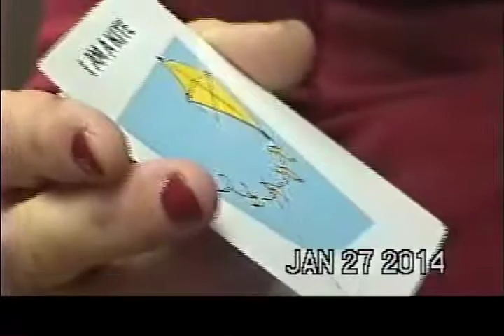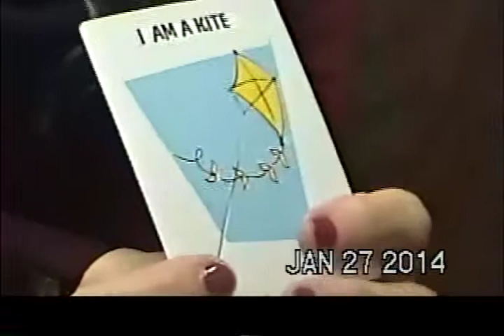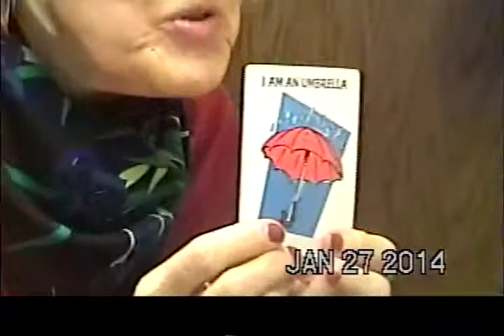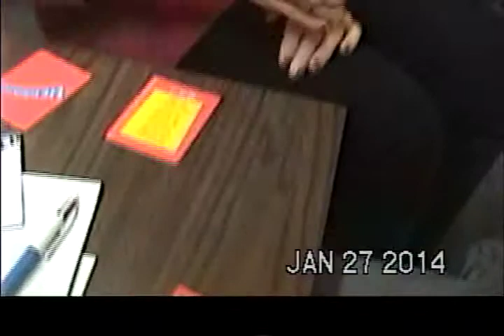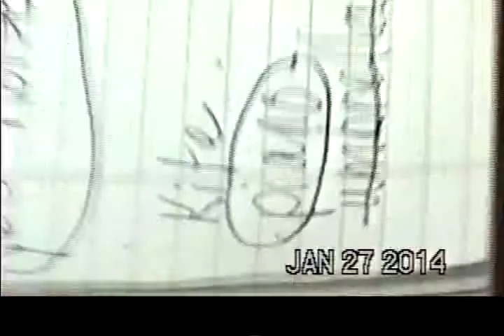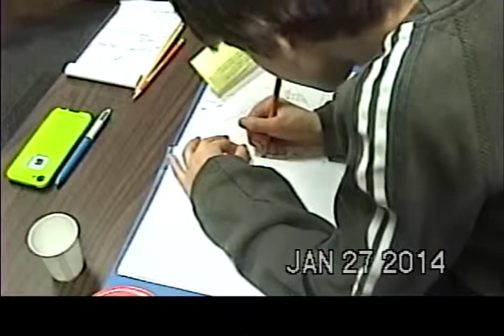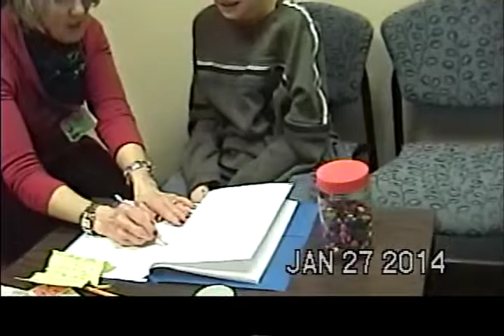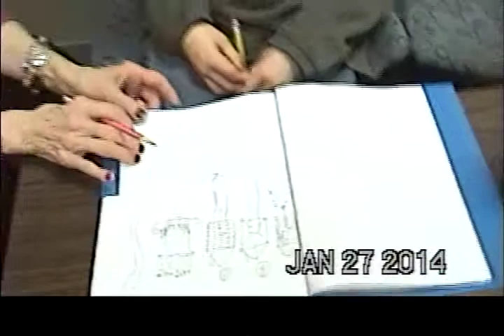Iasius's Speech Therapy Session 29 - Headbanz Game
This is the last session at the Dr's Park Rehab Clinic in Escanaba, MI. before starting speech therapy at home with same therapist through Home Health mostly as a result of having major transportation issues! . Once again amazing speech therapy work done by a very experienced Speech Language Pathologist, Sue Hampton (from U.P.Rehab Services) with our son Iasius Lupinski who is recovering from autism (using homeopathy) and just learning to talk at age 10 years old. Recorded January 27, 2014